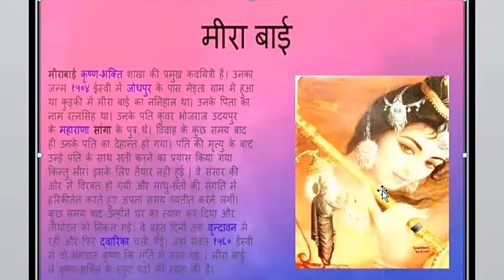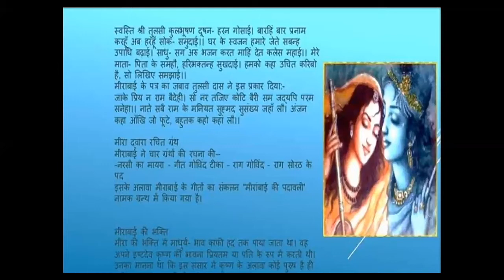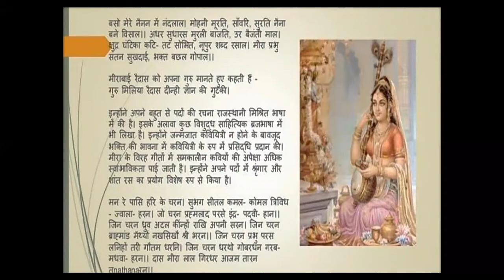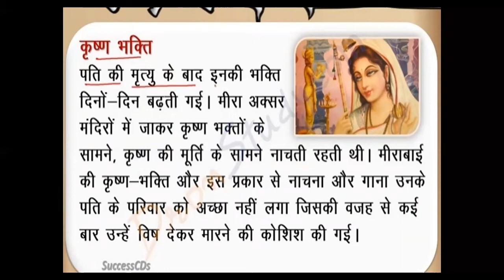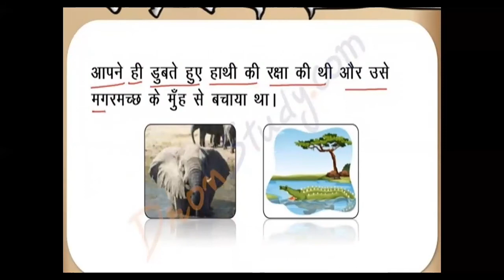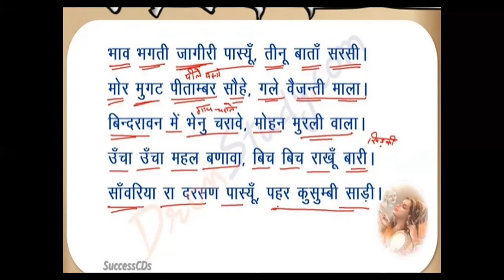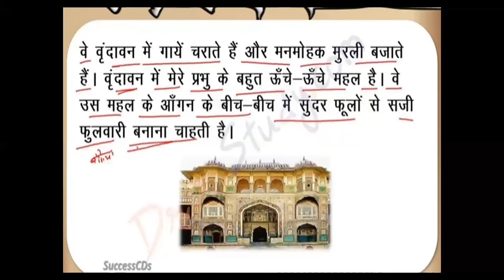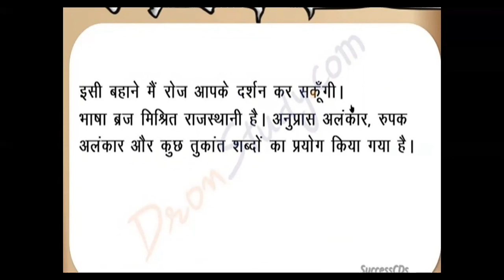videono.50|EASY DESCRIPTION ABOUT MEERA BAI AND PAD|CHANCHAL SHARMA I DMM PUBLIC SCHOOL BACHHLAUTA